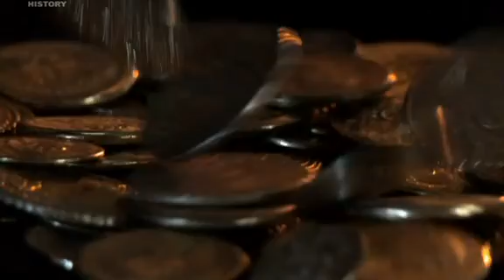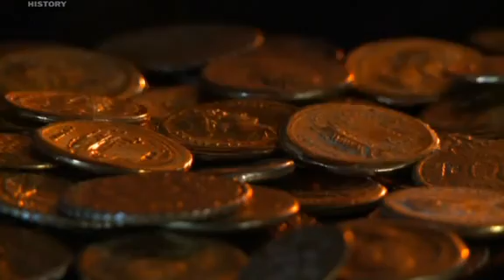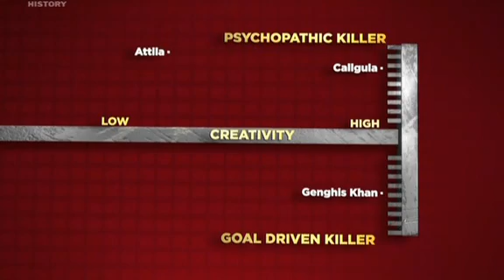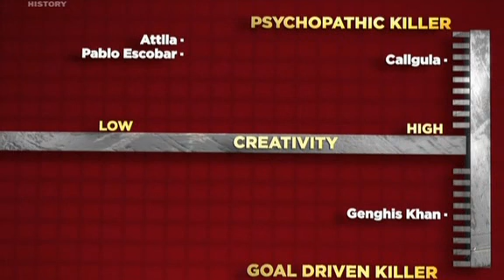Niesławni starożytni Attila The Hun